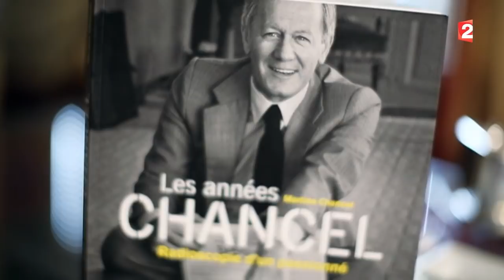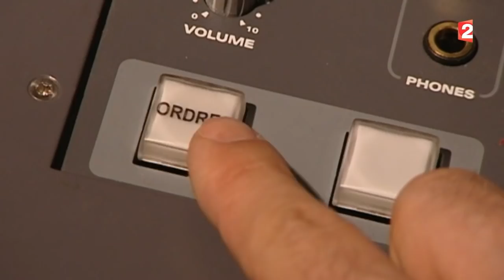Portrait - Jacques Chancel vu par sa femme - 2015/11/07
Au fil de nombreuses photographies inédites, un album souvenir de J. Chancel, présentant ses passions (le sport, la musique, la littérature), ses émissions à la télévision et à la radio, ses voyages, ses amitiés.